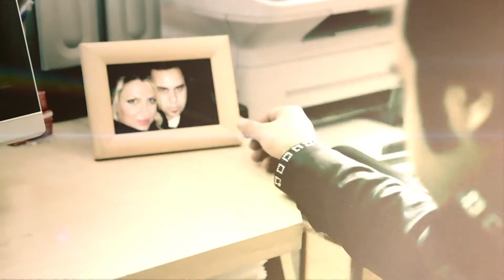Milad Hosseyni "Dige Dire" (Official Music Video HD)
directed by Hamid Omidi